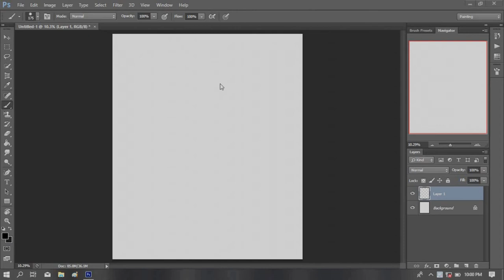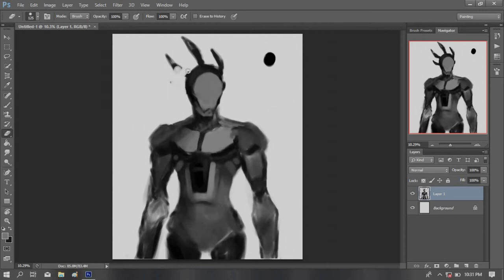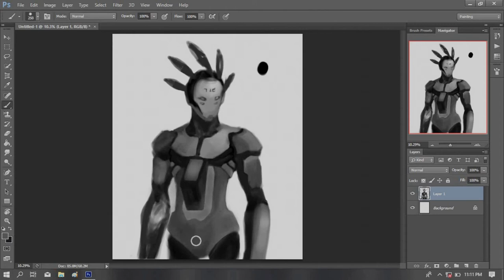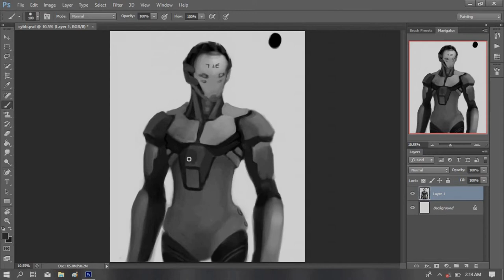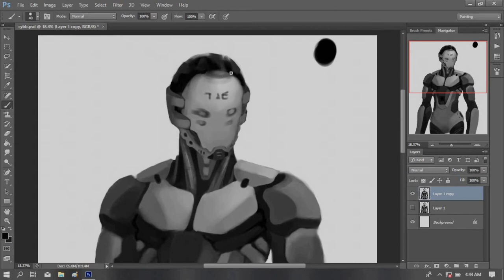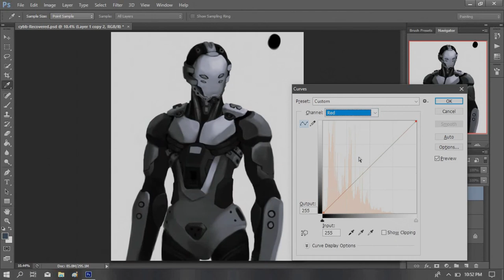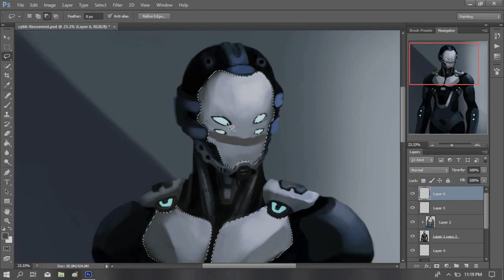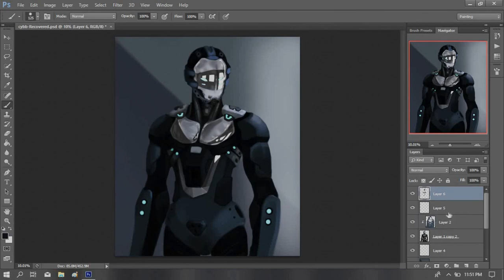speedpaint -cyborg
Hello welcome to wht owl, this is my new character concept. here's the PSD file if you want to observe it and hopefully will help you in your art. That's it, i can now finally sleep in peace thank you 🤗😉